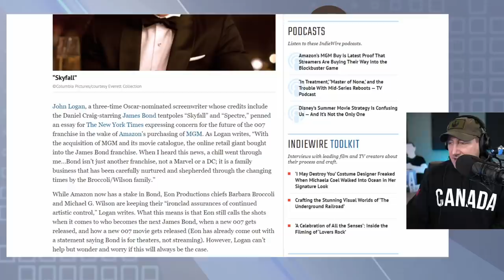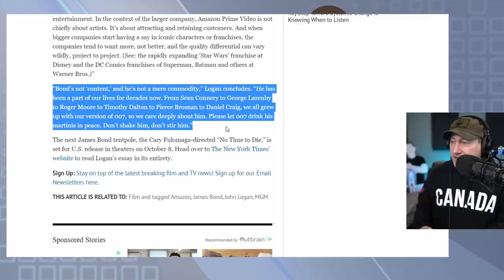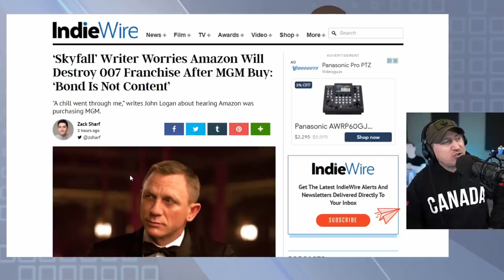Amazon Will Be Bad For James Bond Says Skyfall Writer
There are twenty-four James Bond films produced by EON Productions and distributed by United Artists and MGM. The first, Dr. No was released in 1962 and the twenty-fourth installment, Spectre, was released in 2015; making it one of the longest-running film series of all time. Combined, all 24 released Bond films have grossed over $7.0 billion. (Adjusted for 2016 inflation: $16.4 billion.) which also make the series the highest-grossing of all time with figures adjusted in front of Star Wars and the Marvel Cinematic Universe. When not adjusted, however, the 007 series is the third highest grossing behind Harry Potter and the Marvel Cinematic Universe. It has been widely regarded for over 50 years as one of the greatest film and media franchises of all time as its long stretch of films, novels, comics, etc. continue to expand to this day.

Mic pre-amps

Streaming Software
Wirecast Pro